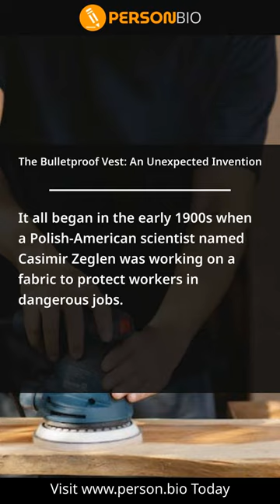The Bulletproof Vest An Unexpected Invention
Attention all law enforcement job seekers and enthusiasts! Join us today and show your support by liking and following us.